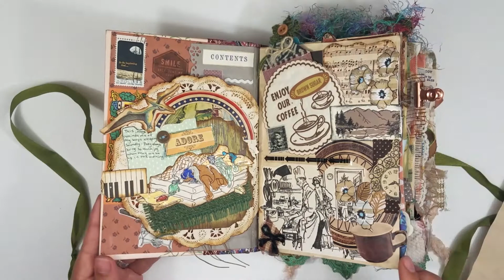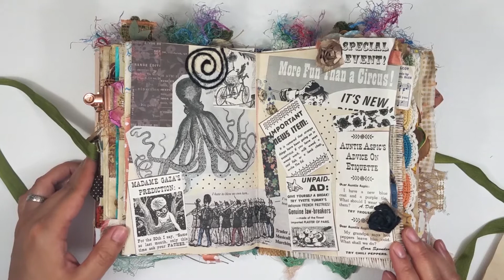Completed Art Journal Flip Through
Hello everyone! Here is a flip-through of my completed art journal. I hand made this journal using a vintage Reader's Digest book cover and covered the spine with fabric. I mostly glued images I found from vintage books or magazines and had so much fun using almost everything I own crafty- such as trims, thread, yarn, buttons, fabric, acrylic paint, distressed ink and so on. My inspiration for most of the pages came from an image I found that I really liked then I got creative working around the image. I hope you enjoy watching all the pages just as much as I enjoyed making it ☺